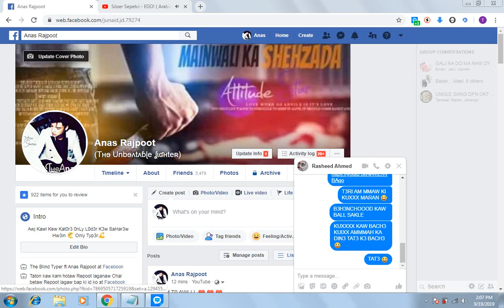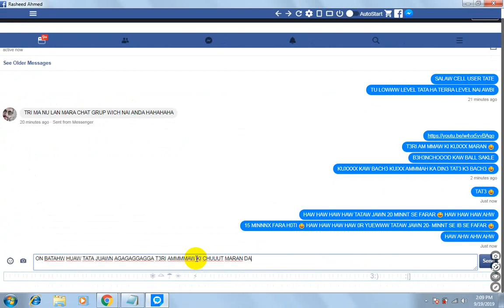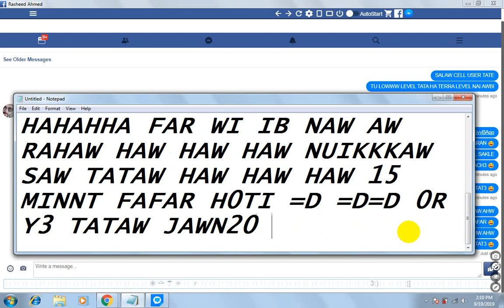15 MINTX FAFAR H0TI D33P TATAW 20 MINTXXX SE FARAR 2 GHANTE NAHI TIKAW TATA